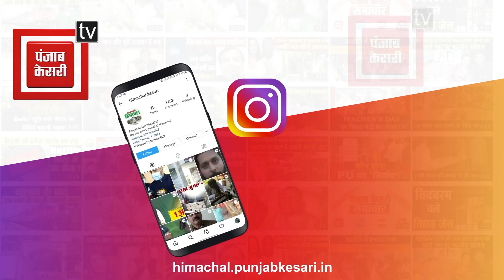नाहन: तीन दिन पहले बाढ़ में बही थी महिला, 20KM दूर हरियाणा में मिली बॉडी, देखें... मौके की तस्वीरें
नाहन: तीन दिन पहले बाढ़ में बही थी महिला, 20KM दूर हरियाणा में मिली बॉडी, देखें... मौके की तस्वीरेंHimachalPradesh